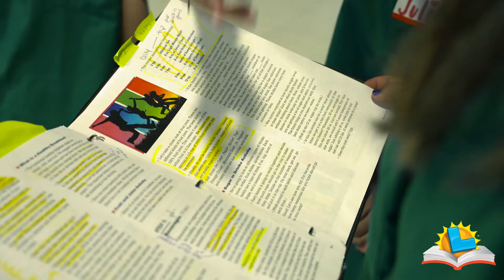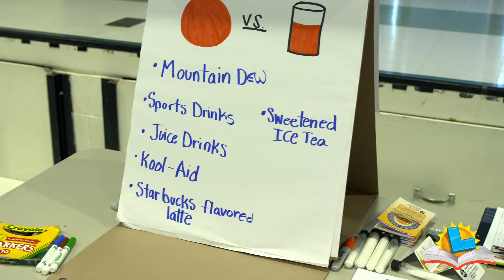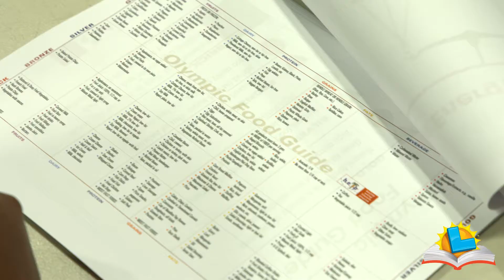Upland Jr. High School (Upland, San Bernardino County)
Look at what two Upland schools are doing with supplemental funding from the California Lottery.  Donna Cordova shows us the program that’s providing teens with a healthy dose of reality.

This video may not be copied, distributed, or published, in whole or in part, for commercial purposes without prior written agreement from the California Lottery.